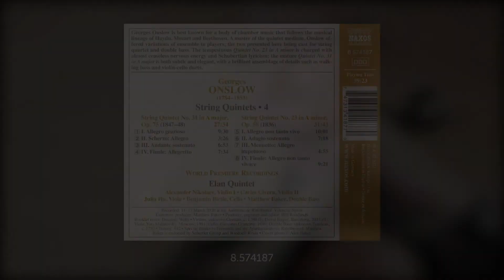Elan Quintet performs Georges Onslow’s String Quintet No. 31, Op. 75 – III. Andante Sostenuto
George Onslow is best known for a body of chamber music that follows the musical lineage of Haydn, Mozart and Beethoven. A master of the quintet medium, Onslow offered variations of ensemble to players, the two presented here being cast for string quartet and double bass. The tempestuous Quintet No. 23 in A minor is charged with almost ceaseless nervous energy and Schubertian lyricism; the mature Quintet No. 31 in A major is both subtle and elegant, with a brilliant assemblage of details such as walking bass and violin-cello duets.

Watch Elan Quintet presents Onslow’s String Quintets, Vol. 4 – Nos. 23 and 31 (World Premiere Recordings)